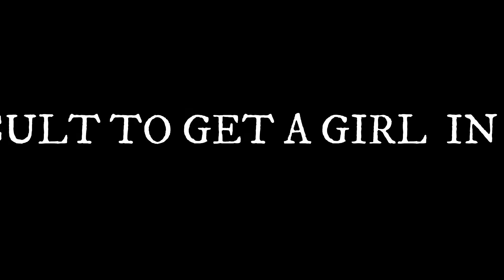I GOT A GIRLFRIEND IN PUBG 😍 || INSANE MOMENTS || PUBG MOBILE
The Adventures Lust and Love Story in the PUBG Game.
Gameplay walkthrough tips and tricks for PUBG pc, xbox, ps3, ps4 game PUBG Gameplay, PUBG Action tips, PUBG Live action, Lust and Love in PUBG, stroy in pubg, pubg stories.

Sleeping Dogs

Outlast